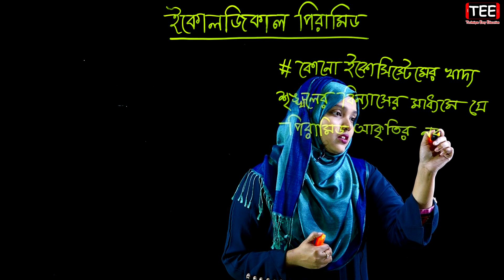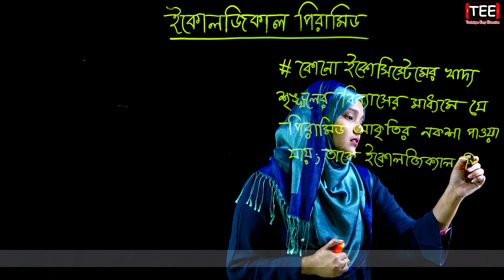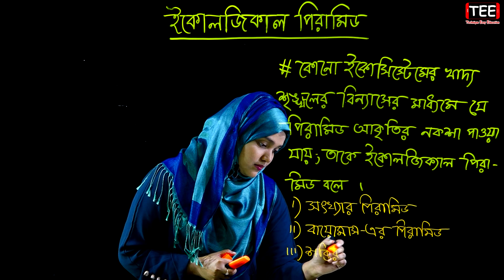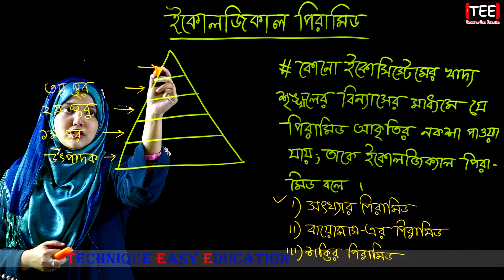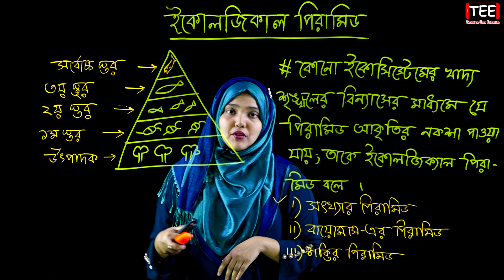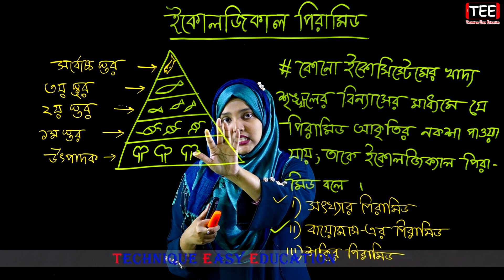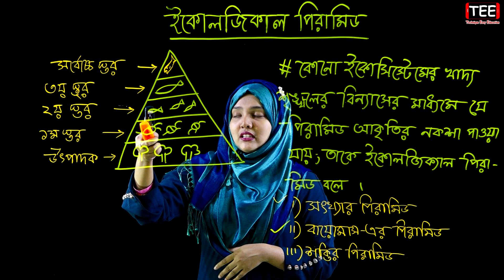ইকোলজিকাল পিরামিড || পর্ব-৫ || জীবের পরিবেশ বিস্তার ও সংরক্ষণ || HSC Biology 1st Paper Chapter 12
ইকোলজিকাল পিরামিড